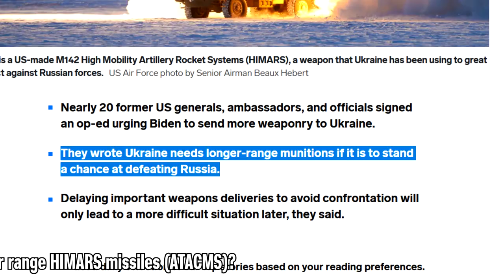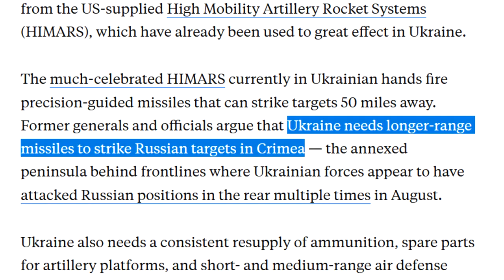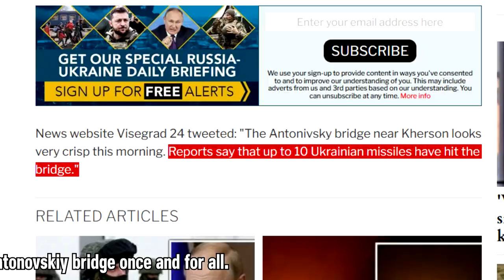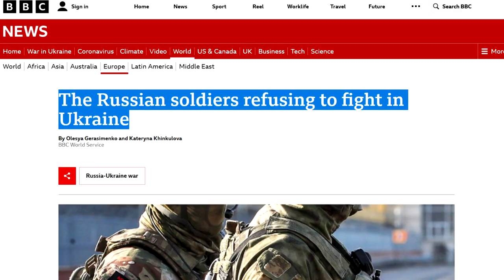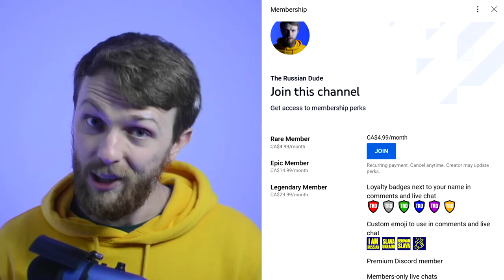Does Ukraine Have LONG-RANGE HIMARS (ATACMS)? Russians are EXHAUSTED / 08.22 Russia Ukraine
Several reports and videos show that Ukraine might already have long-range missiles for HIMARS called ATACMS. They have a range of up to 300km which means that distant military objects can now become legitimate targets for Ukraine. There are more attacks against Antonovsky bridge. And this time it looks like it might be finally destroyed. According to the ISW (Institute for the Study of War) Russians are exhausted. Their attacks in the East bring almost no progress.